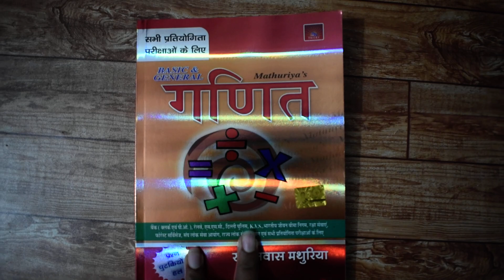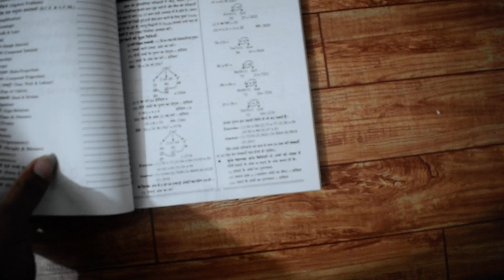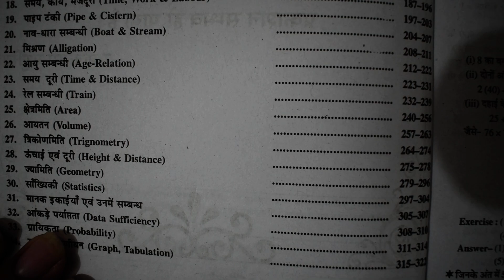Mathuriya Publication Ganit Book By Ramniwas Mathuriya Full Review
Mathuriya Ganit Book By Ramniwas Mathuriya Full Review